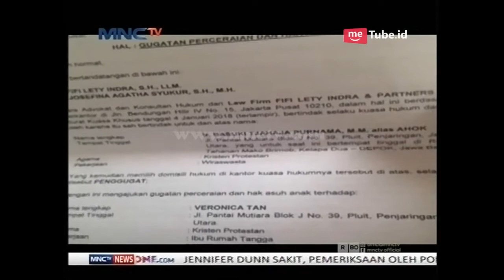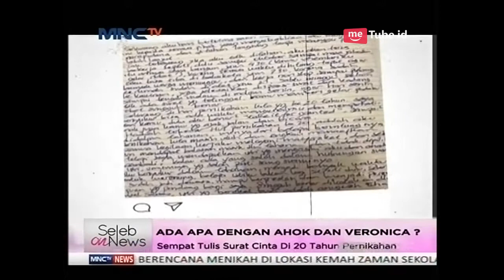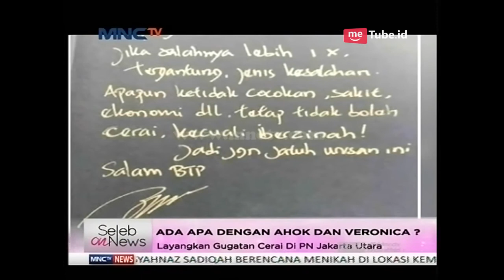Ada Apa Dengan Ahok dan Veronica? - Seleb On News (9/1)